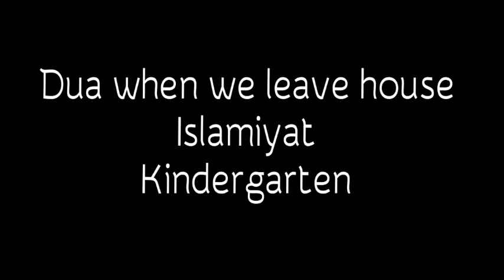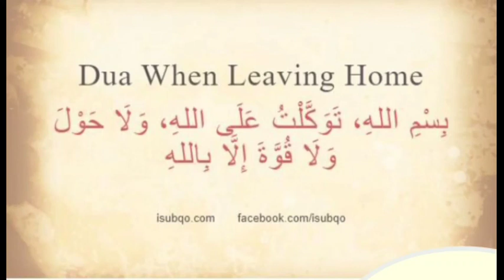Dua when we leave houses- Islamiyat- Kindergarten